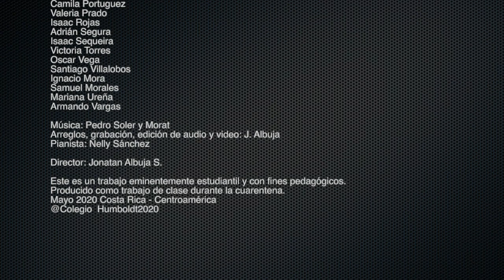Coro Infantil Humboldt canta "Yo contigo, Tú conmigo" de Alvaro Soler y el grupo Morat.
El Coro Infantil Humboldt,  presenta el trabajo realizado durante las clases en línea en el mes de abril y mayo del 2020.
Cada niño y niña realizó su máximo esfuerzo grabando su voz en teléfonos y tablets.  El video se grabó durante las sesiones de ensayos a través de Zoom.
El Coro lo integran 36 estudiantes de 4to y 5to grado de primaria.